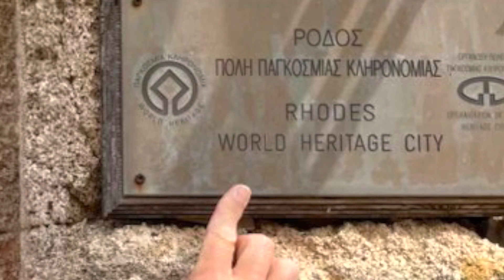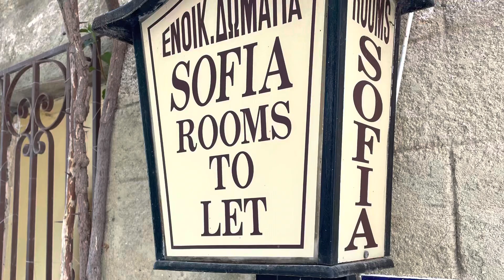May 14, 2023